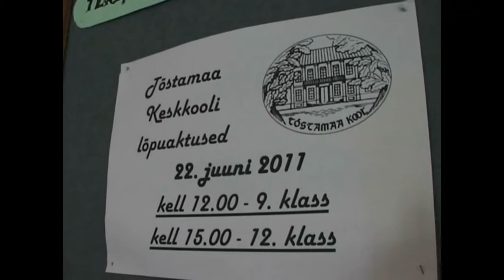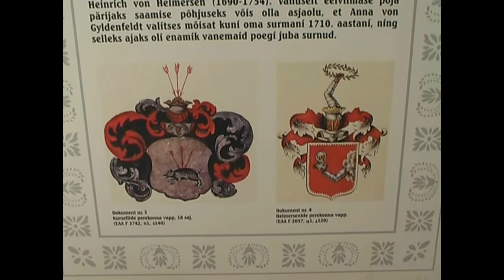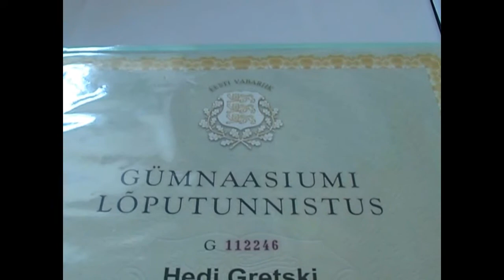12. klassi lõpuaktus 2011. Tõstamaa Keskkool